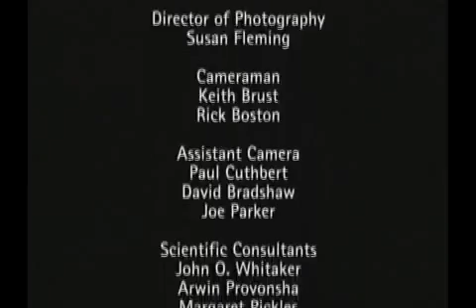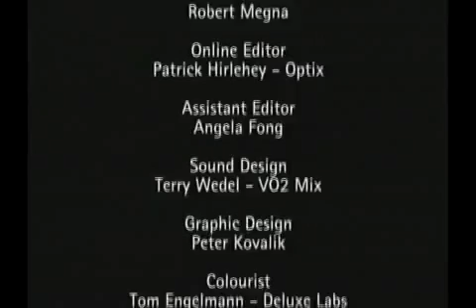O Mundo Secreto dos Jardins 30 - Vida Noturna